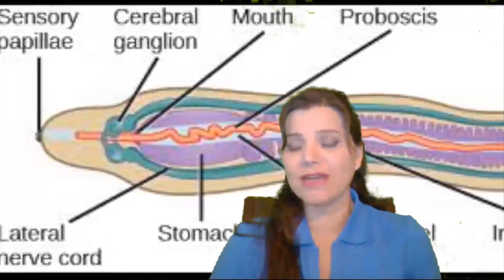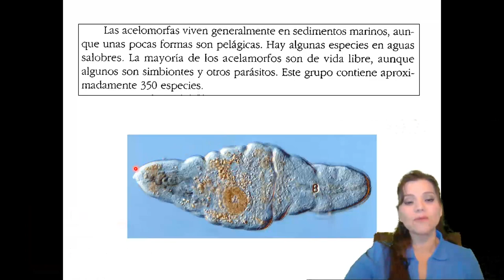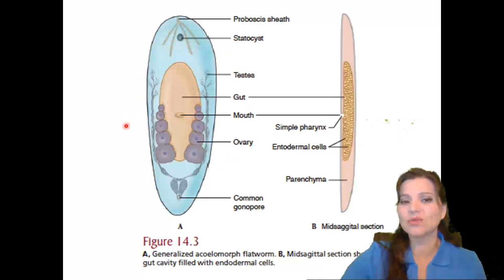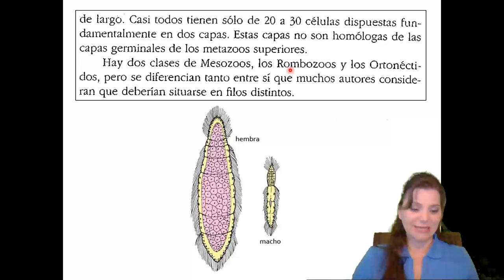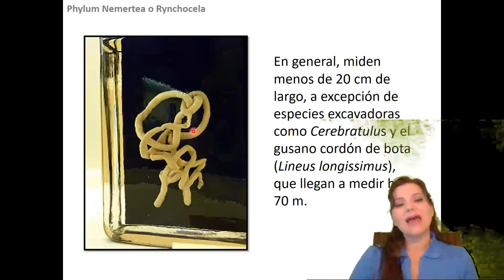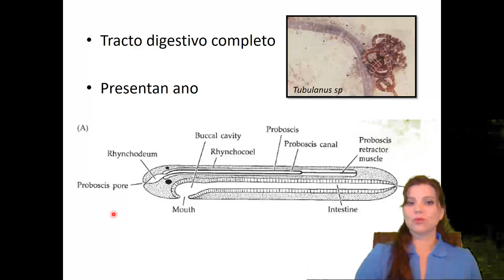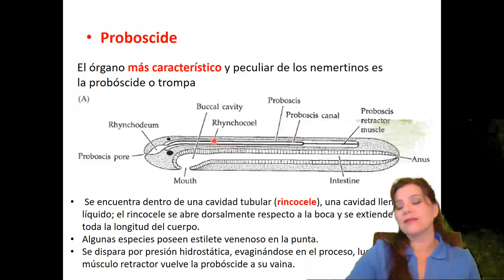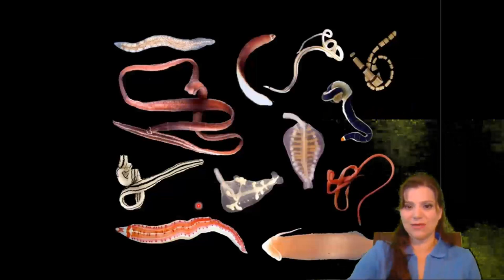ACELOMORFOS, MESOZOOS Y NEMERTEOS